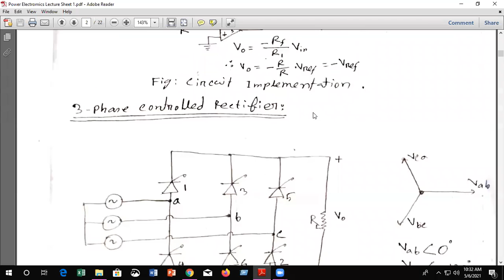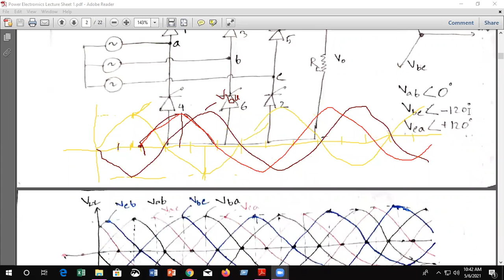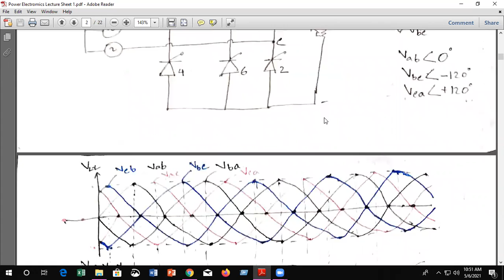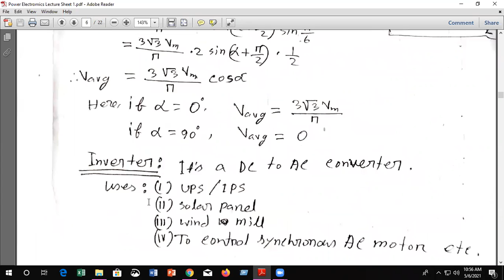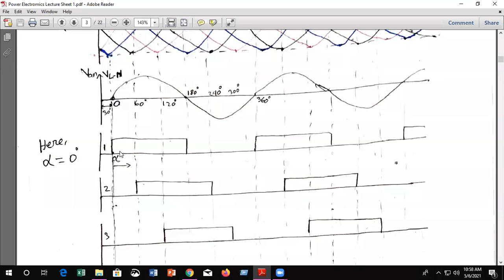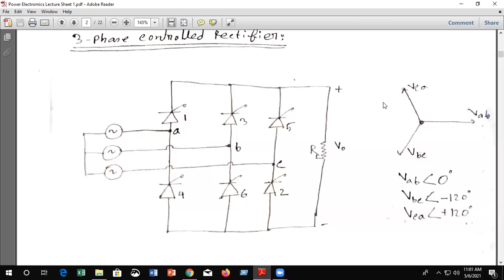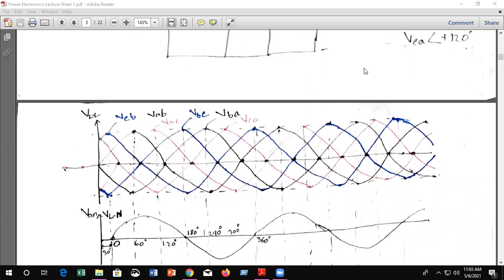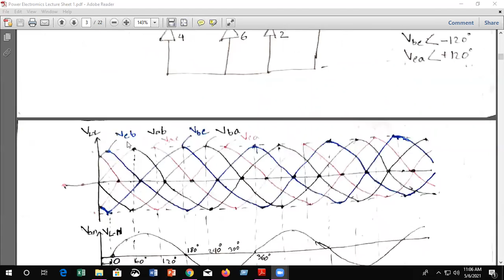Power Electronics Lecture 15 2021